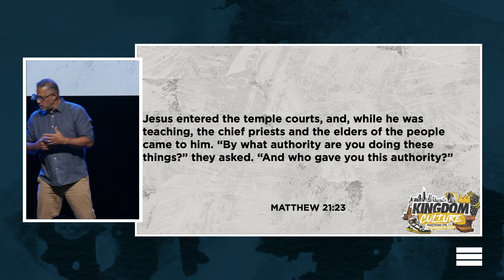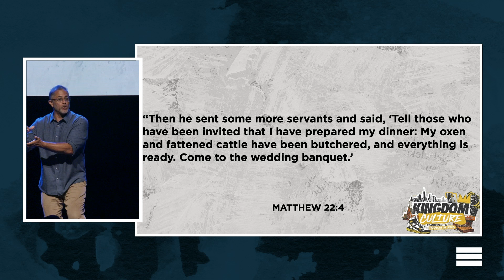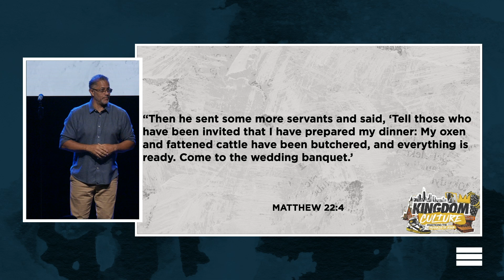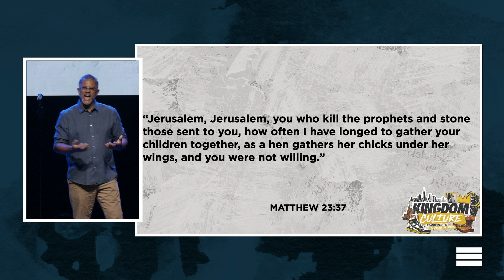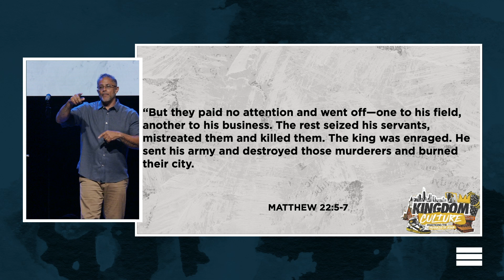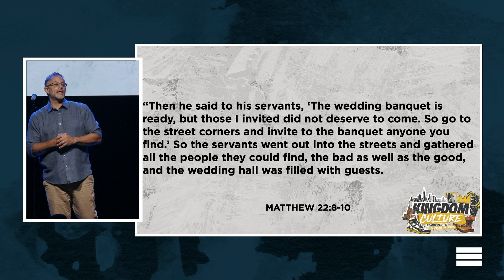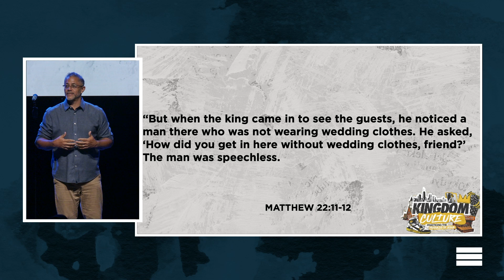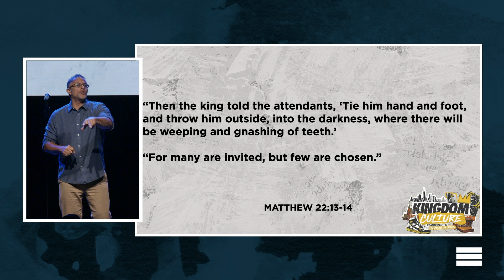Come Correct | Phil Jackson | Soul City Church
Pastor Phil Jackson teaches in our Kingdom Culture series.